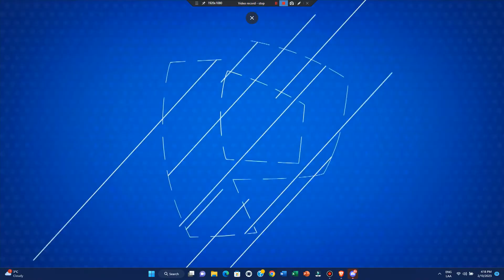Promo Moisés y los 10 Mandamientos en Panamericana Televisión 📺 (10 de Febrero 📅) (Perú, 2023 📅)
Viernes 📅 7:30 p.m. 🕢 por Panamericana.